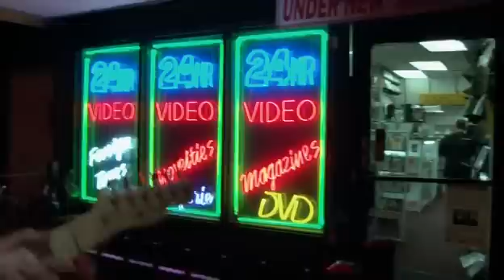[LQ] "You don't have to be a Prostitute" - Flight of the Conchords